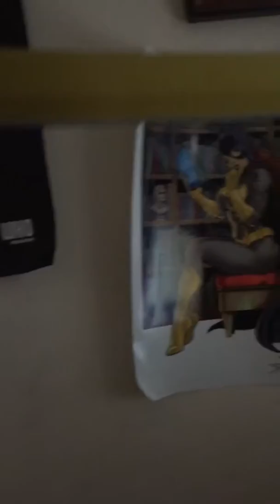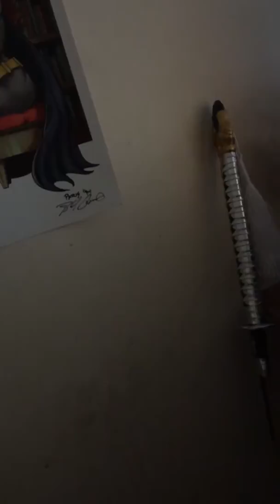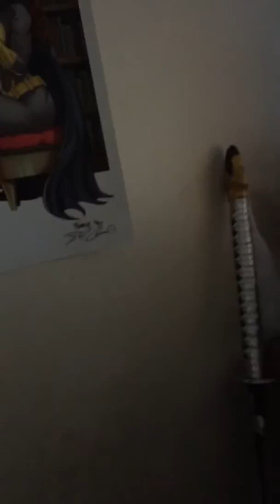Troll hunt part 5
Last part of this.